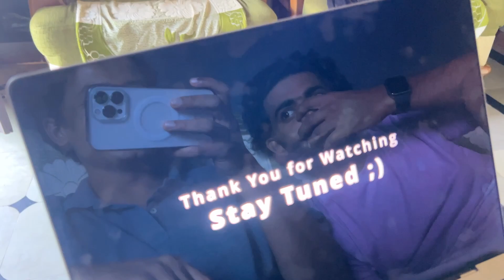Scooty kharab Hogaya 😶‍🌫️😷